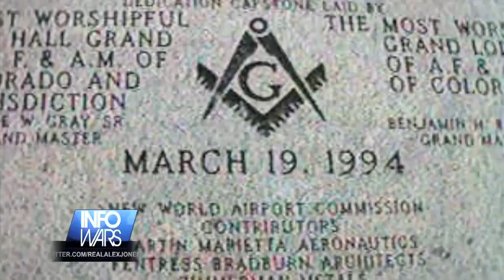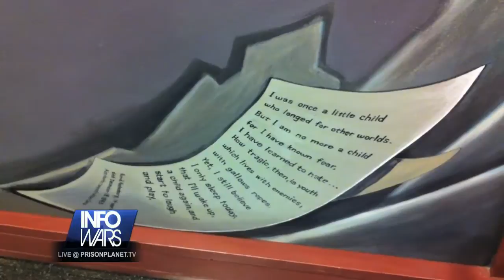Infowars Nightly News Special Report on Creepy Denver Airport Murals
"A look at the sinister and morbid death cult murals on display at the Denver International Airport."